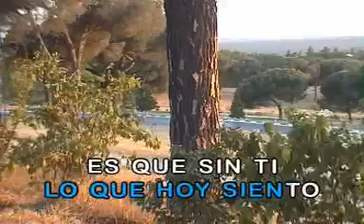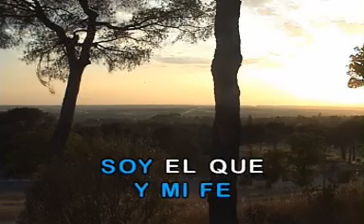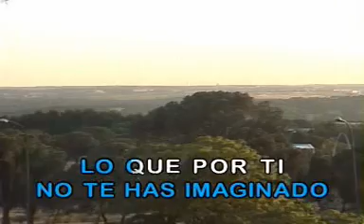KARAOKE ERES CAFE TACUBA